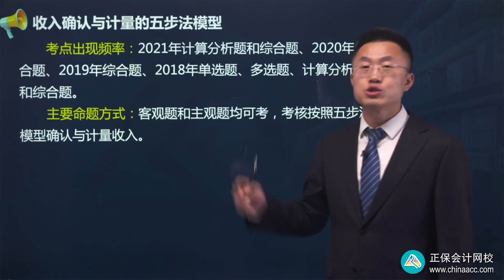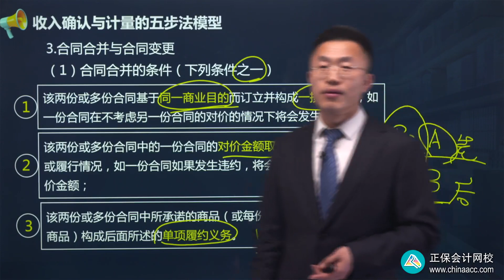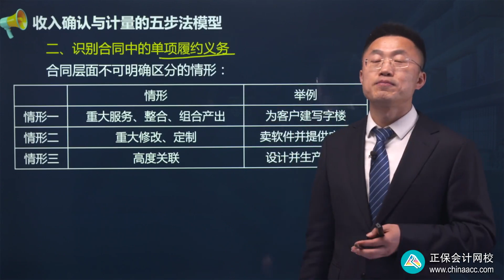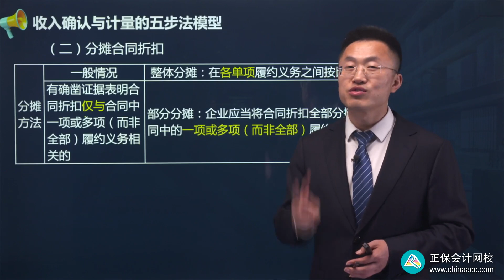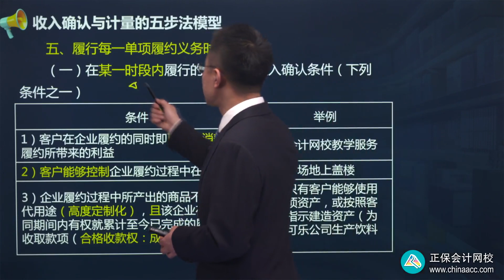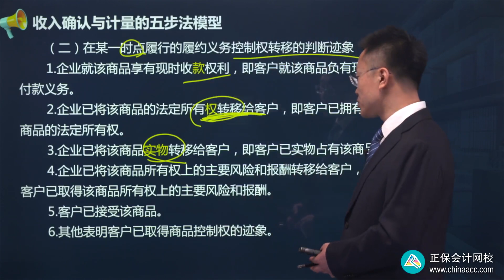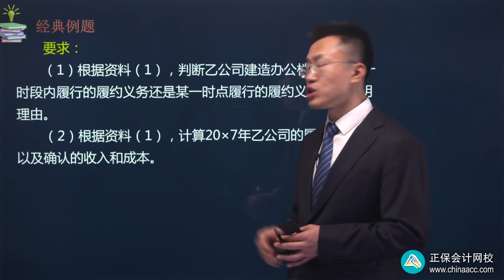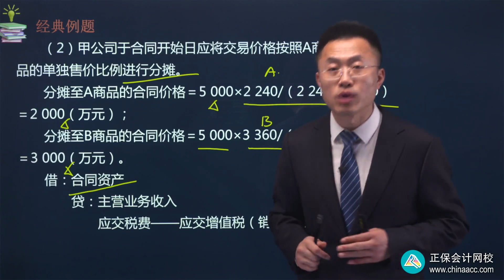2022 CPA 会计 王艳龙 高频考点班第0113讲 收入确认与计量的五部分模型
2022 CPA  会计  王艳龙  高频考点班